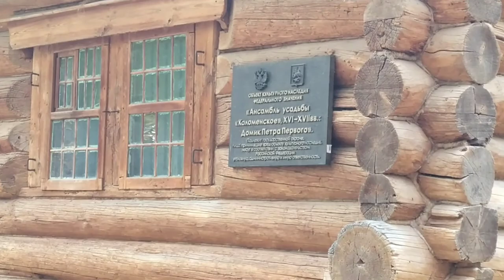Москва. Парк Коломенское.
Удивительная красота и погода сегодня в Москве.